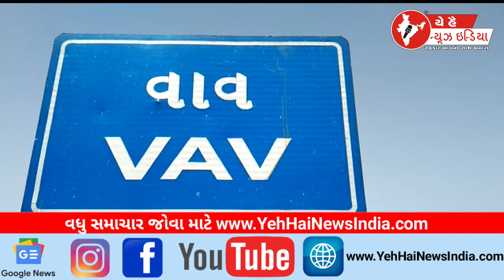વાવ ધાર્મિક સ્થળો પણ સલામત નહિ...! Even religious places are not safe...!